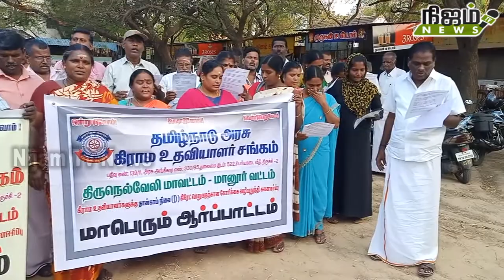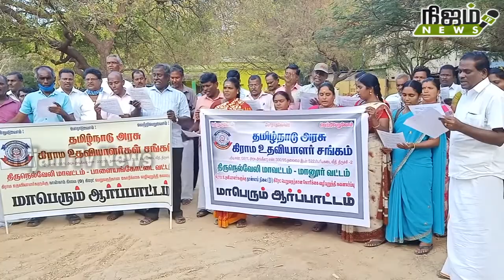2வது நாளாக தமிழ்நாடு அரசு கிராம உதவியாளர் சங்கம் சார்பில் கவன ஈர்ப்பு ஆர்ப்பாட்டம்.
2வது நாளாக தமிழ்நாடு அரசு கிராம உதவியாளர் சங்கம் சார்பில் கவன ஈர்ப்பு ஆர்ப்பாட்டம்.